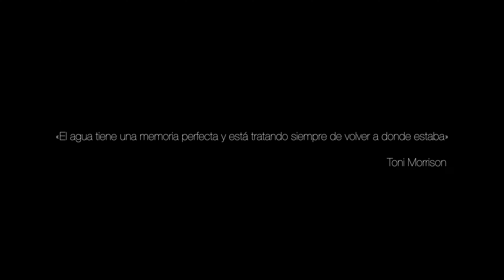Bailón 2022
La ruta por el Cañón del Río Bailón en Zuheros (Córdoba), es la oportunidad perfecta de pasar el día en plena naturaleza conociendo uno de los entornos naturales más singulares de la provincia cordobesa.

The route through the Bailón River Canyon in Zuheros (Córdoba) is the perfect opportunity to spend the day in the middle of nature, getting to know one of the most unique natural environments in the province..